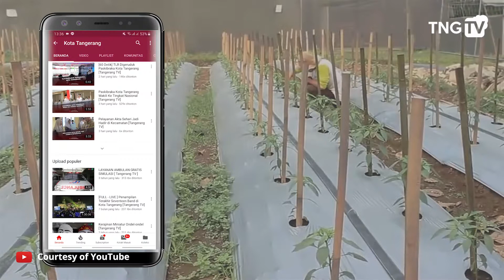TNG | Tanaman Yang Mudah Ditanam Di Halaman Rumah Versi Tangerang TV | Tau Nggak Guys ?